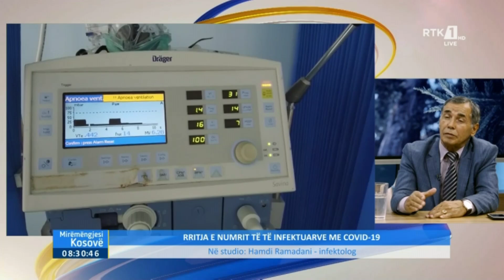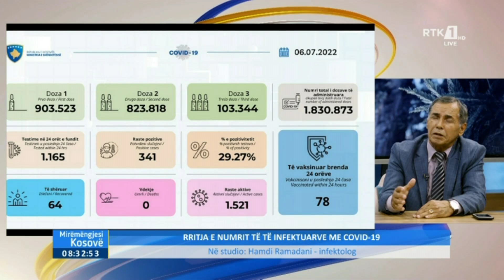Mysafiri i Mëngjesit - Hamdi Ramadani - infektolog 14.08.2022